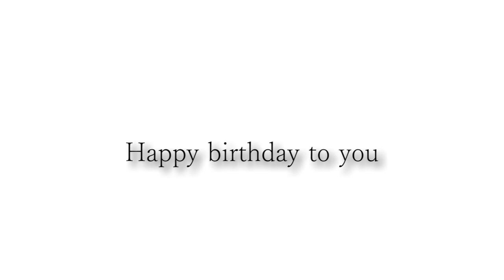亀井さんお誕生日おめでとうございます